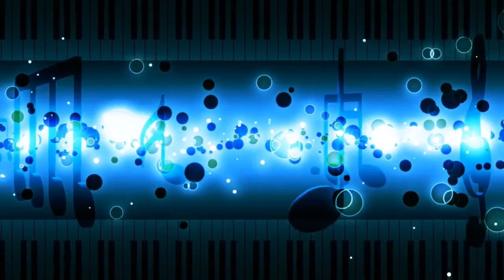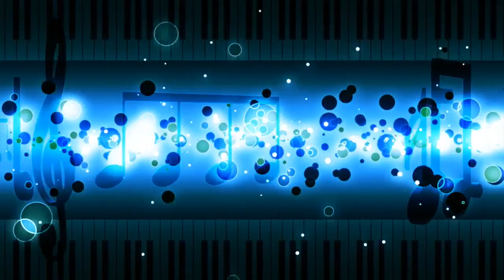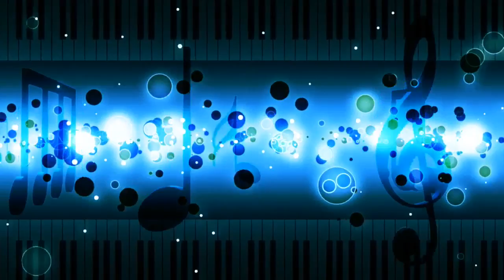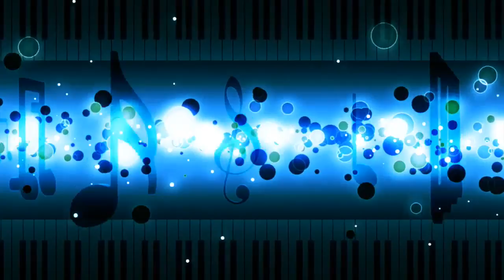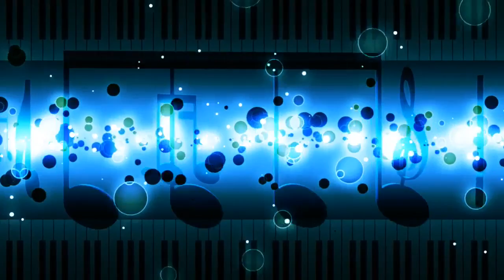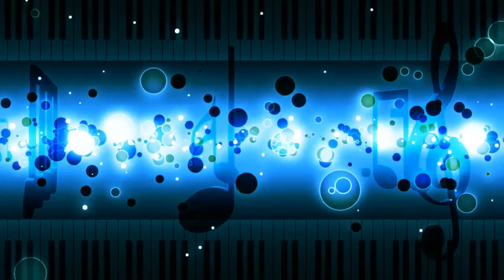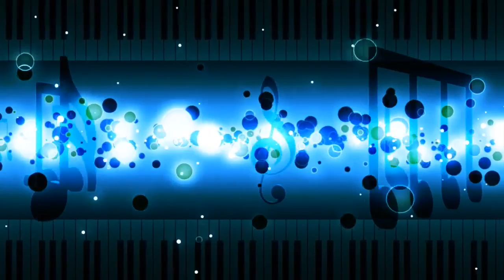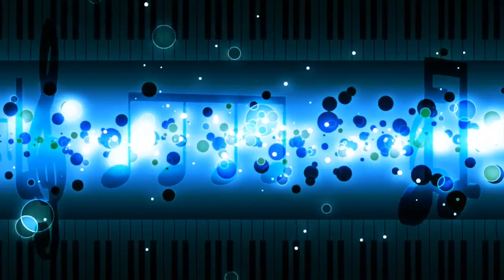The Italian Hits Of The 60's 3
Tip: click on the time and listen your favorite songs

Various Artists - The Italian Hits Of The 60's 3
1 | 00:00 | Nilla Pizzi - Anema e core
2 | 03:49 | Nicola Arigliano - Carina
3 | 06:51 | Luciano Tajoli - Terra straniera
4 | 10:19 | Renato Rascel - Merci beaucoup
5 | 13:32 | Carla Boni - Mambo italiano
6 | 16:01 | Quartetto Cetra - In un palco sopra la scala
7 | 19:31 | Giacomo Rondinella - Suspiranno na canzone
8 | 22:41 | Achille Togliani - La signora di trent'anni fa
9 | 26:08 | Gilberto Mazzi - Scintille
10 | 28:52 | Roberto Murolo - Aggio perduto o suonno
11 | 32:27 | Sophia Loren - Che m'++ 'mparato a ff+ß
12 | 35:41 | Oscar Carboni - Madonna delle rose
13 | 39:14 | Claudio Villa - 'O sole mio
14 | 42:14 | Carla Boni - Acque amare
15 | 45:39 | Johnny Dorelli - Boccuccia di rosa
16 | 48:08 | Nilla Pizzi & Gino Latilla - Amico tango
17 | 51:53 | Tonina Torielli - Amami se vuoi
18 | 55:07 | Paolo Bacilieri - Il primo viaggio
19 | 57:50 | Marisa Del Frate - Malinconico autunno
20 | 1:01:42 | Giorgio Consolini - Polvere
21 | 1:05:22 | Luciano Tajoli - Sei stata tu
22 | 1:07:54 | Sergio Bruni - La funtanella
23 | 1:10:46 | Luciana Gonzales - La vita ++ un paradiso di bugie
24 | 1:14:15 | Alberto Rabagliati - Ba-ba baciami piccina
25 | 1:17:07 | Nilla Pizzi - Grazie dei fior
26 | 1:20:53 | Teddy Reno - Accarezzame
27 | 1:24:04 | Sergio Bruni - Surriento d'e nnammurate
28 | 1:27:26 | Giacomo Rondinella - Malafemmena
29 | 1:30:45 | Vittorio De Sica - Parlami d'amore mari+ª
30 | 1:34:17 | Sergio Bruni - Scetate

The best legend artist ever like: Frank Sinatra, Elvis Presley, The Beatles, Little Richard, Johnny Cash, Quincy Jones, Henry Mancini , Toots Thielemans, Etta James, Aretha Franklint, Stevie Wonder, Dinah Washington.. and more!
® 2018 Timeless Music Box